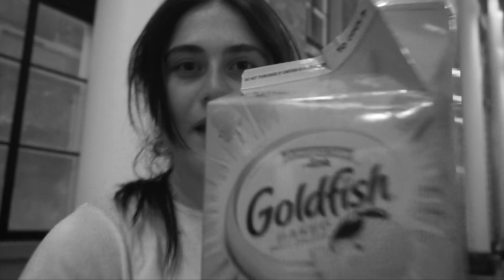BASE PRODUCTIONS 2022